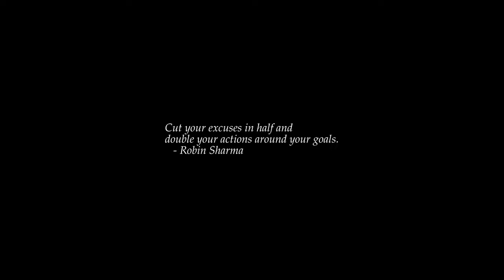Sunrise Time-lapse: Tuesday, March 08, 2022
On this day:
   Alvan Clark born, 1804, astronomer & lens manufacturer
   Howard Aiken born, 1900
   The first case of Spanish flu occurs, killing 50 million to 100 million
   people worldwide, 1918
   Deaths of Denethor & Theoden
   First Annual International Women's Day, 1909
   International Women's Day in former USSR
   Syrian National Day in Libyan Arab Republic
   Women's Day in Guinea-Bissau, Taiwan and Yemen Democratic Republic
   Youth Day in Zambia
   Ron "Pigpen" McKernan (Grateful Dead) dies in California, 1973
   Hector Berlioz dies in Paris, 1869
   Carl Philipp Emanuel Bach is born, 1714
   Carlo Gesuldo is born (date uncertain), 1566
   Alan Hovhaness is born in Somerville, Massachusetts, 1911

Today's random fortune, quote, or snark:
Do not count your chickens before they are hatched.
        -- Aesop